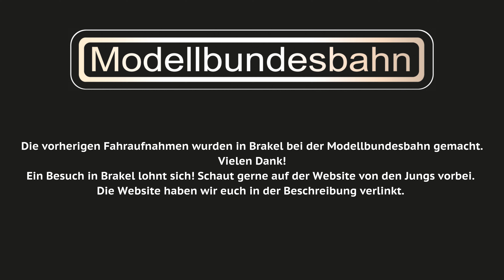Vorstellung der BR 211 H0 von PIKO: Alle Details im Überblick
In diesem Video stellen wir euch die Baureihe 211 von PIKO vor, eine Diesellokomotive, die bei Modellbahn-Enthusiasten für Begeisterung sorgt! Wir zeigen euch alle Details und Funktionen dieses fantastischen Modells. Außerdem waren wir bei der Modellbundesbahn in Brakel, dort haben wir tolle Aufnahmen mit der BR211 gemacht.

Form follows function – diesen Grundsatz hatten Designer und Ingenieure bei Entstehung der V 100 in den späten 1950er-Jahren verinnerlicht, eine Modellumsetzung macht diese Prämisse aber umso anspruchsvoller.
Die PIKO Konstrukteure nahmen diese Hürde mit Bravour und haben ein faszinierendes Modell geschaffen. Ein besonderer Blickfang ist die Kühlanlage der Lok mit fein geätzten Gittern und dem darunter sichtbaren Lüfterrad. Die plastisch wirkenden Gravuren an Vorbauten und Führerstand gliedern den funktionalen Fahrzeugaufbau zusätzlich. Abgerundet wird der Gesamteindruck durch die filigranen Drehgestelle mit zahlreichen angesetzten Teilen.
Die digitalen Versionen besitzen ab Werk schaltbare Beleuchtungen des Führerstands und der Instrumententafel.
Das Sound-Modell verfügt ab Werk über einen passenden PIKO Sound-Modell mit großem Lautsprecher.

Hier findet ihr alle Versionen der BR 211:

PIKO 52322 Spur H0 DC Diesellokomotive BR 211 der DB, Epoche IV mit Sound

PIKO 52320 Spur H0 DC Diesellokomotive BR 211 der DB, Epoche IV

PIKO 52323 Spur H0 AC Diesellokomotive BR 211 der DB, Epoche IV mit Sound

PIKO 52321 Spur H0 AC Diesellokomotive BR 211 der DB, Epoche IV